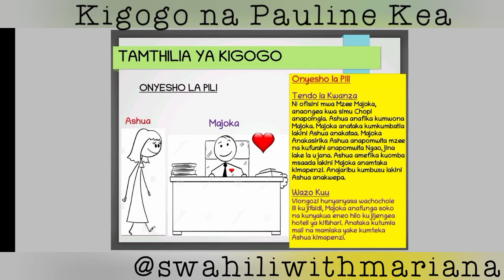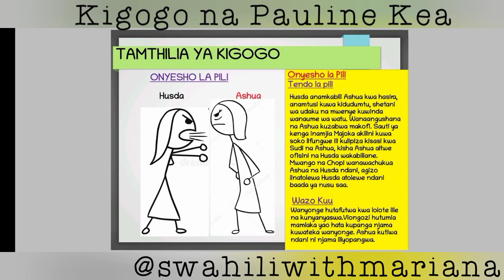Kigogo Onyesho la Pili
Tamthilia ya Kigogo, onyesho la pili